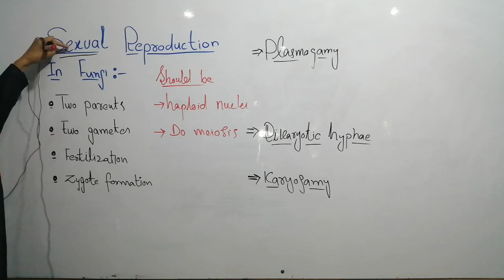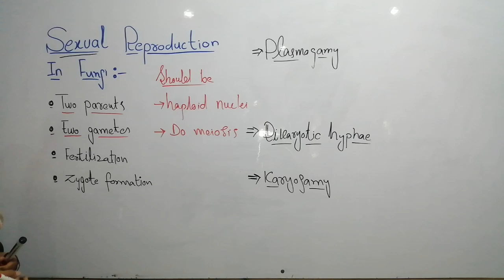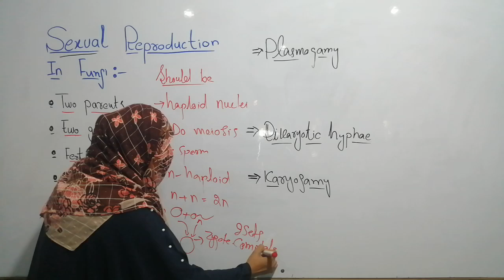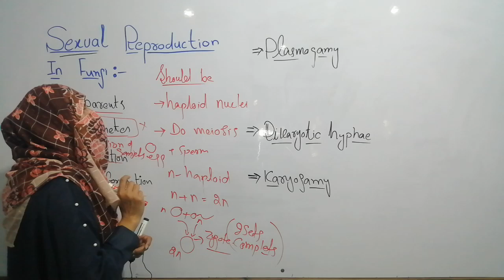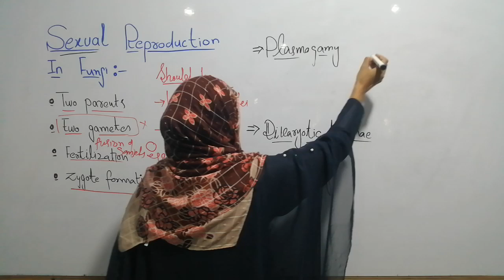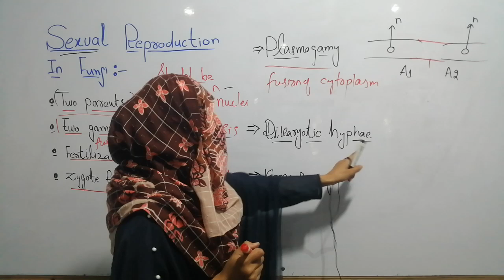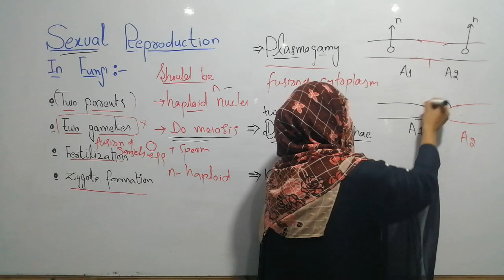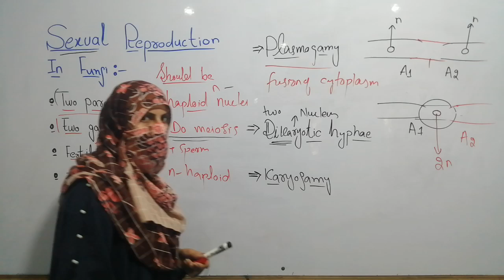sexual reproduction in fungi| 1ST YEAR | BIOLOGY | SAMREEN FATIMA | PGC PIPLAN